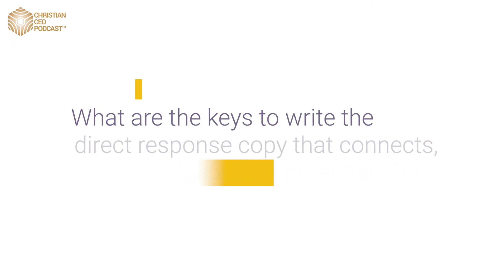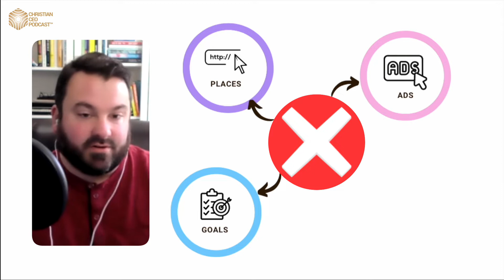4 Expert Tips for Writing Copy That Converts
How to Write Copy That Converts
ChristianBusinessSuccess Series

Are you struggling to figure out what to write on your sales page?
You are most definitely not alone! Luckily for you, our guest today gives us more than a few tips and insights on how we can utilize different writing styles and knowledge of the customer journey to not just connect with potential clients, but close that sale in a genuine way!  In today's highlight clip, our guest will share the 4 things you need to have on your sales page and the #1 common mistake that most entrepreneurs make when writing their sales page.

Geoff Kullman isn't just another copywriter. He’s worked with some of the world’s most influential thought leaders including Dr. Daniel Amen, Joseph McClendon III, Scott Oldford, Mike Kim, Paul Martinelli, Dr. Amy Johnson, and many more.

Before becoming a copywriter, he spent over a decade in the nonprofit and ministry. It was there that he developed a passion for studying human behavior and using story to build deep connections. Nowadays, you’ll find him helping his A-list clients connect deeply with their audiences and helping his wife raise their four overly-energetic boys – all while living in a rainforest and hosting his podcast, The Psychology of Copywriting.

This video is a highlight of podcast episode #124. You can listen to the podcast episode

Timecodes
00:00 - Introduction
00:21 - Copyrighting is NOT.
01:24 - Type of Word #1: Informative
02:02 - Type of Word #2: Specific
02:20 - Type of Word #3: Context-driven
03:01 - Type of Word #4: Because
04:47 - #1 Mistake that Entrepreneurs Make When Writing a Sales Page